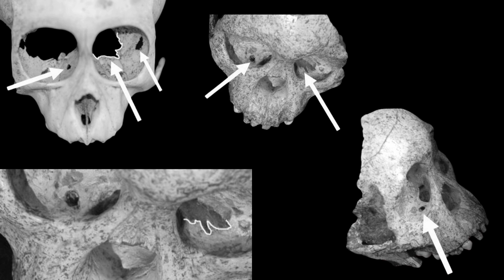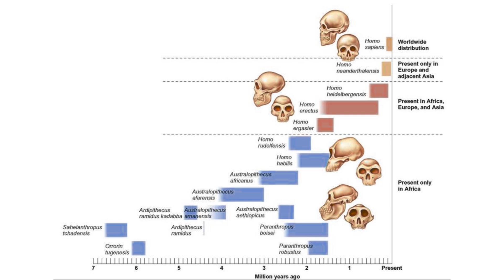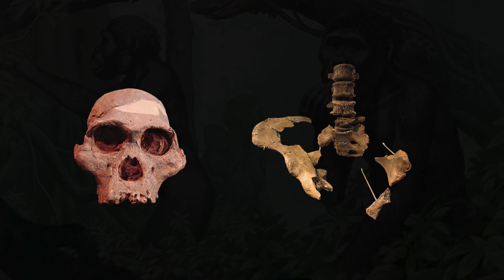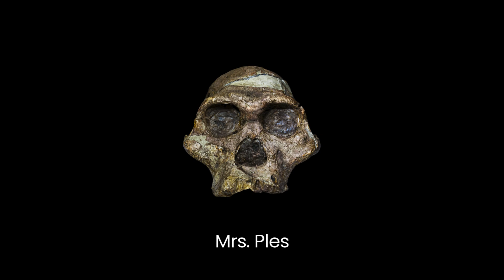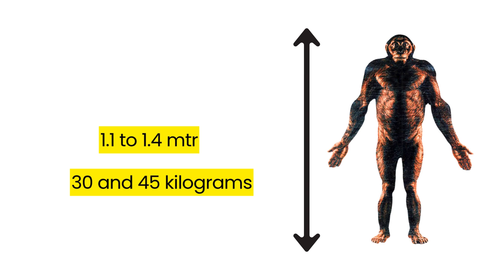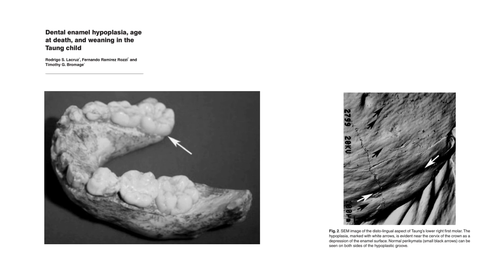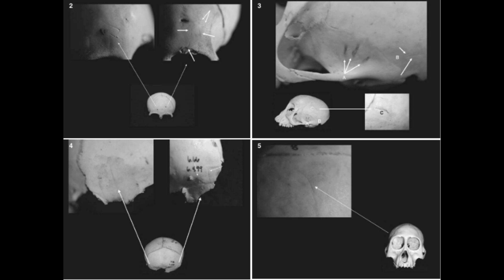Australopithecus Africanus and the Hunting Eagle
The Taung Child, a young Australopithecus africanus who lived around 2.8 million years ago, provides one of the most compelling cases of predation on early hominins. The fossilized skull bears distinct damage patterns—paired puncture marks in the eye sockets and "can-opener" fractures on the orbital bones—matching the talon spacing and feeding behavior of large eagles. Unlike mammalian predators, which typically disarticulate the jaw, the skull’s lower jaw remained intact, a hallmark of raptor kills. Nearby, over 30 baboon skulls show identical damage, suggesting the site was a feeding zone for a Pleistocene raptor, likely a relative of the modern crowned hawk-eagle.

The Taung Child’s small size (~20–25 lbs) and peripheral position in the group made it vulnerable. As the mother foraged, the momentary lapse in vigilance allowed the eagle to strike. Modern crowned eagles employ a high-speed dive (up to 80 km/h), targeting the skull with talons capable of exerting 200+ psi of pressure—enough to instantly incapacitate prey. This hunting strategy, perfected over millions of years, suggests early hominins faced significant aerial predation pressure, shaping their social and survival behaviors.

The evolutionary implications are profound. If large raptors regularly preyed on juvenile hominins, this would have driven adaptations like extended parental care, group vigilance, and heightened situational awareness. Unlike the traditional narrative of humans as dominant hunters, evidence suggests our ancestors often occupied a middle position in the food chain, both hunters and hunted. Modern primates still exhibit an innate fear of raptors, and isolated cases of eagle attacks on humans (such as in Uganda) hint at an ancient, lingering threat.

Fossil records show that early hominins were frequently prey for not just eagles but also saber-toothed cats, leopards, and hyenas. This vulnerability may have spurred the development of key evolutionary traits, including cooperative living, bipedalism for enhanced surveillance, and advanced communication to warn of threats. The Taung Child’s skull is more than a fossil—it’s a testament to the predatory pressures that shaped human cognition and social structures, reminding us that survival in the wild required constant vigilance against threats from both land and sky.

Today, while humans dominate most ecosystems, the primal fear of being hunted persists. In regions like the Sundarbans, where tigers still attack humans, people use masks, firecrackers, and electrified decoys—echoing ancient survival strategies. The Taung Child’s story challenges the myth of human invincibility, offering a humbling perspective: our ancestors’ success was not just about hunting but also about avoiding becoming prey. This duality—of being both predator and prey—may be fundamental to understanding the origins of human intelligence, cooperation, and even our deepest fears.